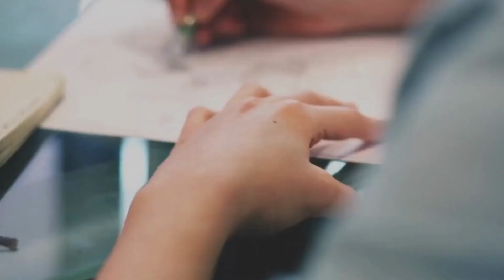Shop for Ecommerce Business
Weather update
Webkingston Philippines Weather update expects to see a high of 25C to 33C with winds light, southeast to west at 10-15km/h with some scattered showers and thunderstorms during the evening.

On This Free Strategy Call, We Will Pop The Virtual Hood Of Your Business And See...

YouTube Ads Strategy Call SEO WEBKINGSTON
Hood Of Your Business And See...
​#1: What's keeping you stuck, or at least what's not working as well as it could or should be that's ultimately preventing you from scaling your YouTube Ads to 6-figures per month and beyond...

#2: How exactly to fix it. We’ll talk about what we would do if we were you so that you can start scaling as quickly and profitably as possible...

#3: If we can help you get better results faster, we’ll be more than happy to explain how our agency’s YouTube Ads Sales Accelerator program works and what that looks like... and if not, we'll point you in a much better direction.

Schedule Your  YouTube Ads Strategy Call Below!